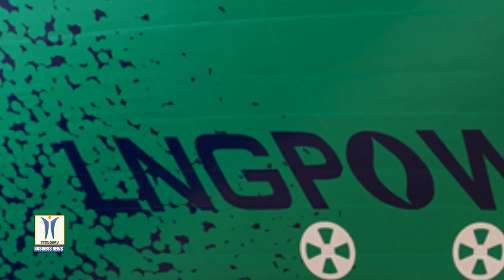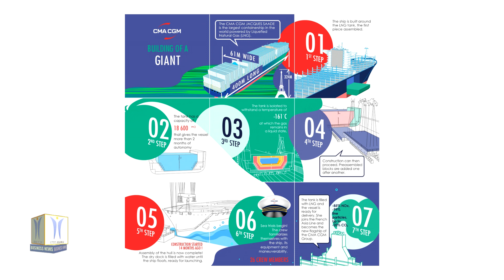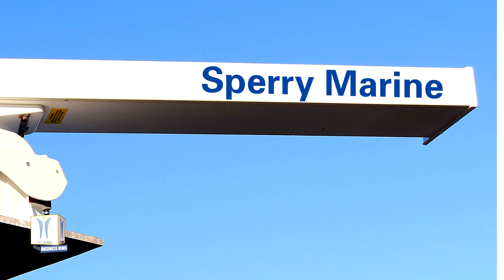LNG Powered CMA CGM JACQUES SAADE Joins Fleet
The CMA CGM JACQUES SAADE has joined CMA CGM Group’s fleet thus becoming the largest LNG-powered container ship in the world. A global leader in shipping and logistics, CMA CGM has made the symbolic choice of naming its new flagship after its founder, Jacques Saadé, a visionary and entrepreneur. Blessed by father Francis Fang, the vessel was then officially named by her Godmother, Tanya Saadé Zeenny, who wished the ship, the captain and its crew the best of luck on their future voyages with the traditional words “May God bless this ship and all who will sail on her”.

These nine vessels are packed with innovations, the result of a long cooperation between CMA CGM’s research and development experts and industrial partners. In addition to LNG motorization, the vessels offer advanced technologies - the cockpit boasts the latest embedded digital technologies to assist the commander and crew, in particular for port manoeuvres; they feature a redesigned straight bow with an integrated bulb, a redesigned rudder, and a redesigned propeller all of which substantially improve the vessels hydrodynamics, thereby reducing energy consumption. These 9 vessels bear a specific “LNG Powered” label that will be recognizable on all seas across the globe.

From its design all the way to its operation, without forgetting its construction, The CMA CGM JACQUES SAADE benefited from the know-how and expertise of the best French, European, and global industry leaders. A number of specialized companies played their parts in this landmark construction project, including

    BIO-UV Group, a French specialist in ultraviolet-based water disinfection systems who provided the BIO-SEA system, a ballast water treatment technology,

    CSSC, Shanghai’s shipyards who developed a globally recognized know-how and expertise in container ship construction,

    Cryostar, a French expert in high technology cryogenic equipment who provided the LNG pumps,

    Bureau Veritas, a French classification company in charge of guaranteeing the certification of the CMA CGM JAQUES SAADE and its sister ships,

    BLM, a French company who provided winches and windlass,

    GTT, a French technology and engineering company expert in membrane containment systems, selected for the design of LNG tanks and related technical services.

    Schneider Electric, a French industrial group who designed the vessel’s electrical switchboards,

    Sperry Marine, company based in the United Kingdom and responsible for radio navigation and platform equipment,

    Total and Rotterdam port who provided LNG refueling services,

    Wartsila, a Finnish gas provider who handled system and auxiliary systems,

    WinGD, the CMA CGM JACQUES SAADE’s primary engine designer

The CMA CGM JACQUES SAADE will start its maiden voyage as of September 23rd on the French Asia Line, CMA CGM Group’s most emblematic line between Asia and Northern Europe. Its rotation will lead it to the ports of Pusan in South Korea; Tianjin, Ningbo, Shanghai and Yantian, China; Singapore; Southampton, Dunkirk, Hamburg, Rotterdam, Algeciras in Europe; and Port Kelang in Malaysia. This line provides a weekly service comprising 13 calls over the course of 84 days.

Today, LNG is the most advanced solution when it comes to preserving air quality. It enables a 99% reduction in sulfur dioxide and fine particle emissions, and an 85% reduction in nitrogen dioxide emissions, going well above and beyond existing regulation. LNG emits up to 20% less CO2 compared to fuel motorization. This technology is one of the first step towards achieving CMA CGM Group’s ambitious 2050 objective of carbon neutrality.